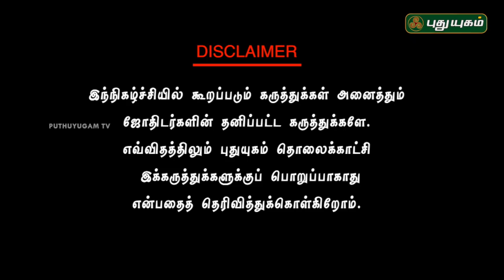பிரஸண்ண ஜோதிடர் A.முத்துக்குமார் | Neram Nalla Neram | 11/05/2018 | PuthuyugamTV